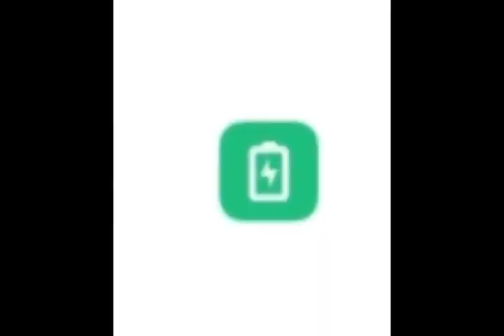UNKNOWN VLOG???? l SAM & VLOGS l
ALL RIGHT GUY's

Today I'm shoot unknown vlog

IDK ?

Peace 💕